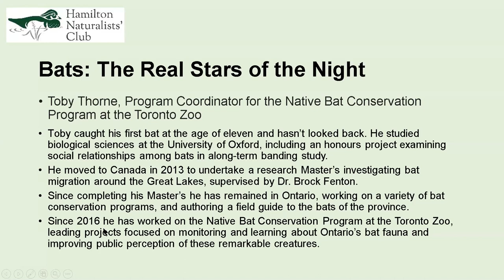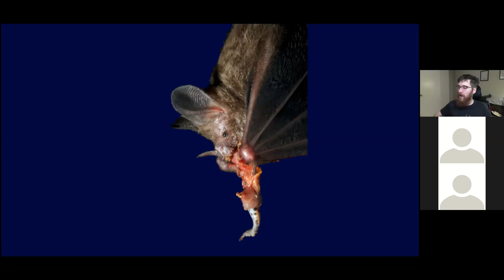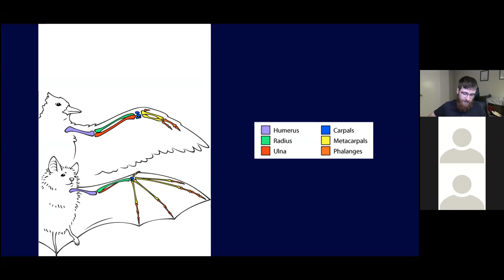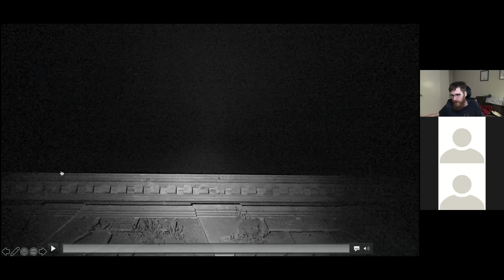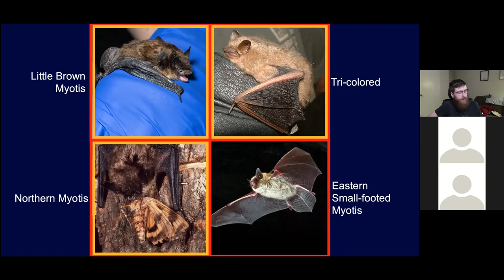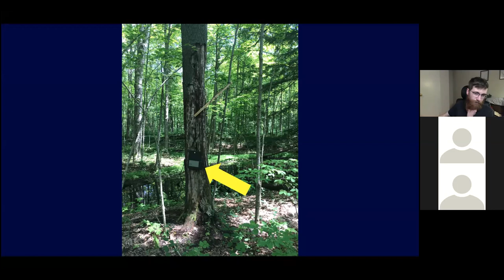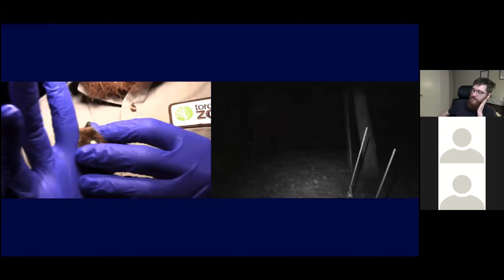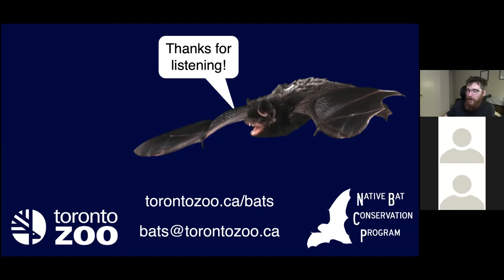Bats of Ontario with Toby Thorne | 7 Dec 2020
Toby’s begins with the fascinating and diverse world of bats as a whole, before narrowing in to the species found in Ontario, why they deserve our attention and some of the projects being undertaken by the Toronto Zoo’s Native Bat Conservation Program to expand our understanding.